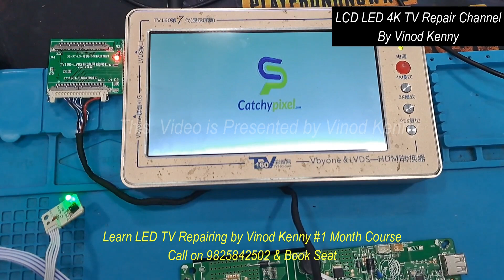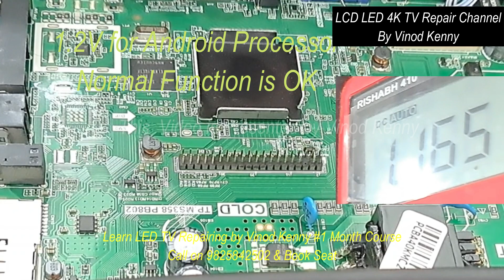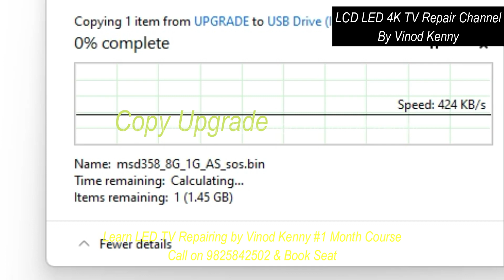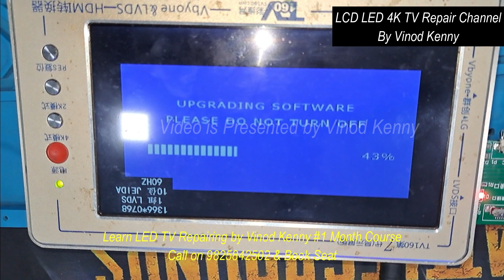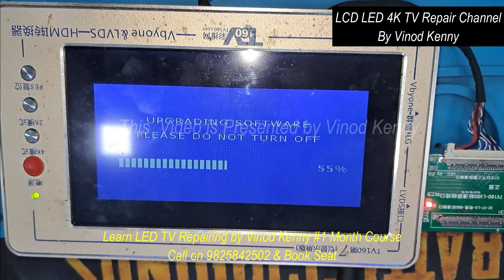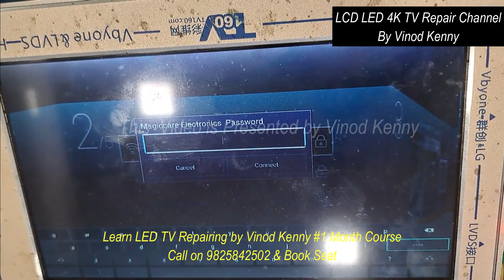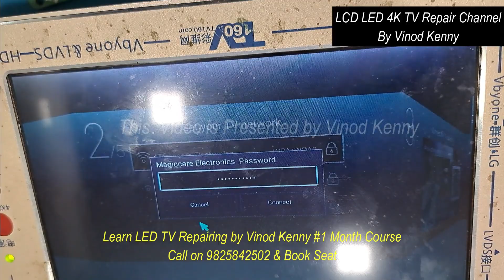led tv repair# Stuck in Logo#MS358 PB802@vinodkenny1